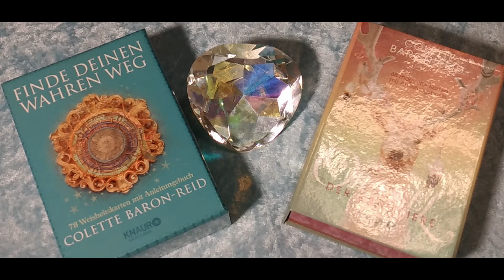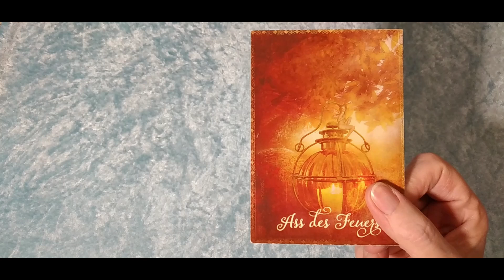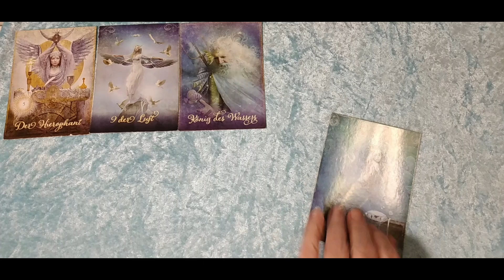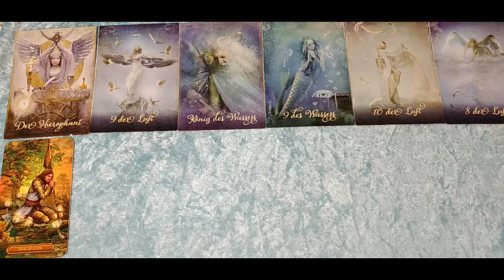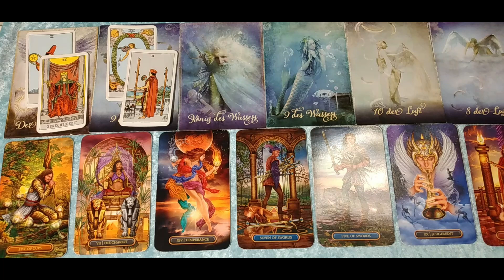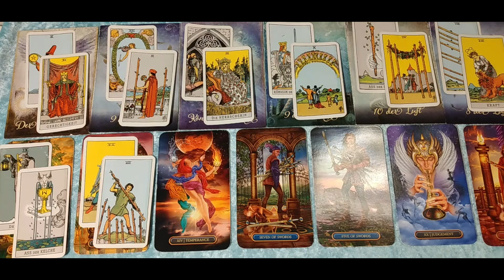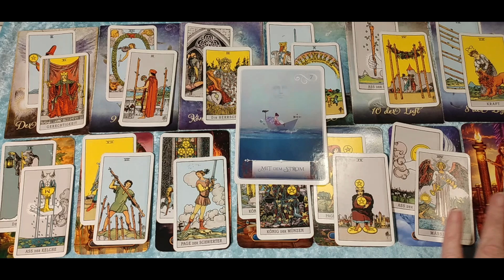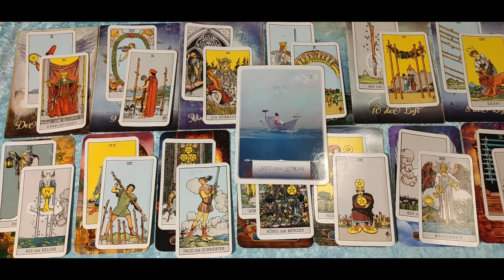Taroskop Waage KW18 02.-08.05.2022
Intro 00:07
Astro Waage 02:27
Karten Waage 07:08